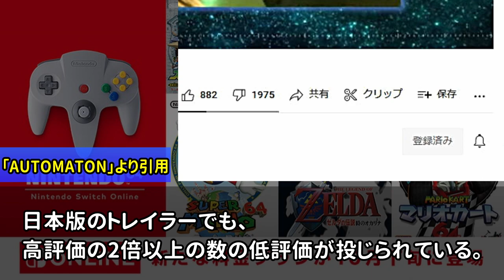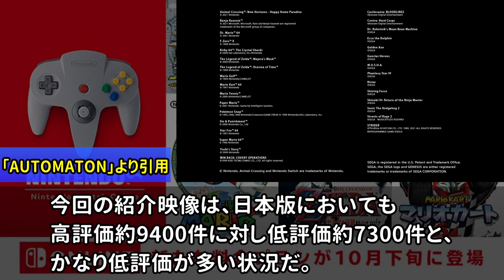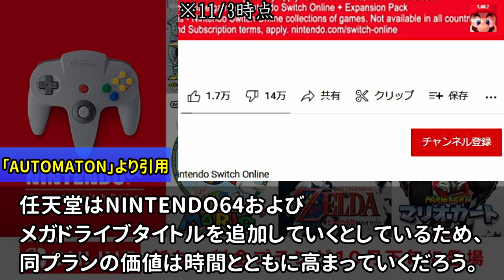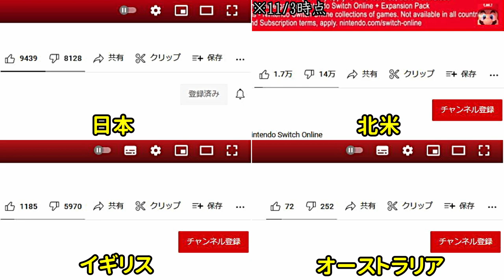北米の任天堂公式チャンネルで最も低評価の多い動画が更新されてしまう・・・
※問い合わせの多い機材はコチラをつかってます↓
　クロマキー用 背景 グリーン/ブルー
    猫耳ヘッドホン Somic G951S-PINK

COM3D2

BGM
DOVA-SYNDROME